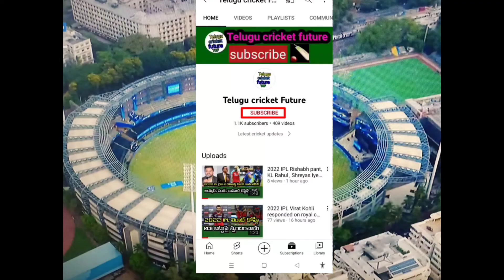2022 IPL KL Rahul responded on Lucknow super giants team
2022 IPL KL Rahul responded on Lucknow super giants team